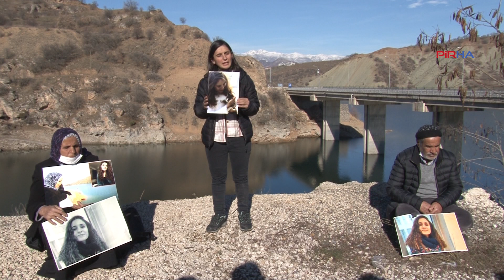Kadınlardan açıklama: 21 yaşındaki üniversite öğrencisi 2 yıldır nasıl bulunmaz?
PİRHA-Dersim Kadın Platformu, 5 Ocak 2020 tarihinden bu yana kendisinden haber alınamayan Munzur Üniversitesi Çocuk Gelişimi Bölümü ikinci sınıf öğrencisi Gülistan Doku’nun kaybolmasının ikinci yıl dönümü dolayısıyla, Seyit Rıza Meydanı'nda basın açıklaması yaptı. Açıklamada, “2 yıl değil 2 bin yıl da geçse vazgeçmeyeceğiz" dedi. Abla Aygül Doku ise "21 yaşındaki üniversite öğrencisi bir insan bu ülkede 2 yıldır nasıl bulunmaz" diye sordu.